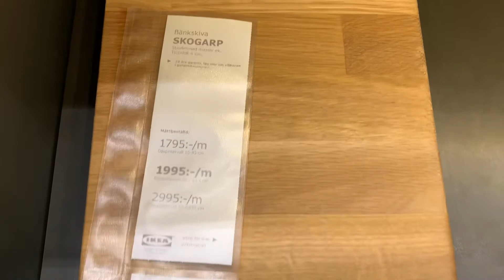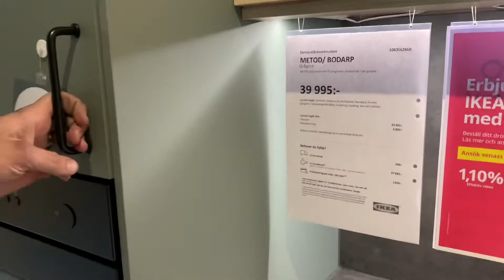LiV Tjörn Huset - Part21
IKEA - Defining the kitchen!